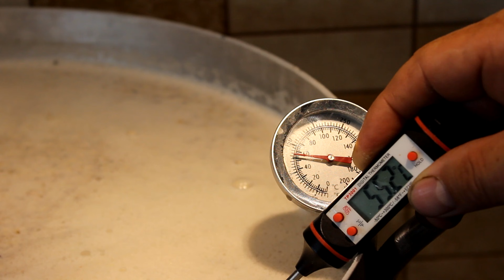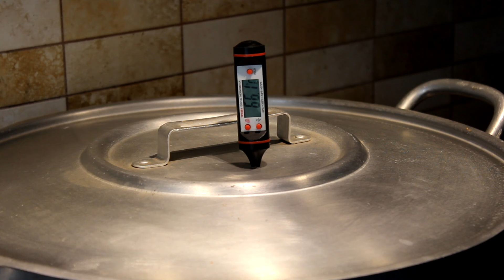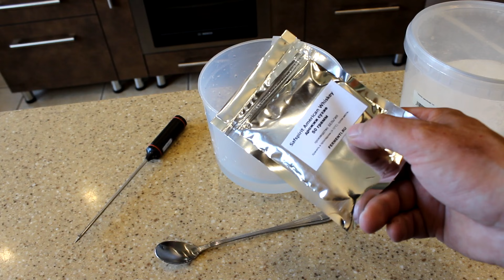Односолодовый ВИСКИ без заморочек. "Красная схема". Часть 1.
Всем привет. Это видео о приготовлении затора для виски без каких либо заморочек и использования каких то специальных устройств. Здесь все очень просто.
Опять же это видео является просто предысторией к следующему, в котором рассмотрим еще один примитивный метод дистилляции.